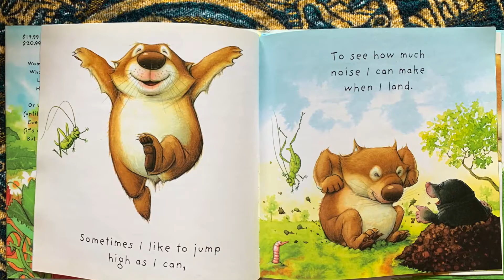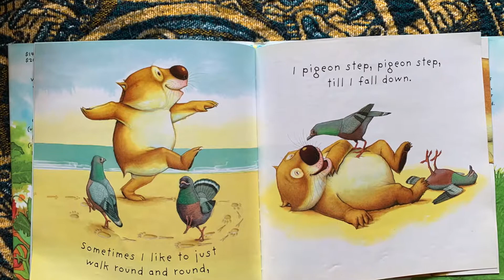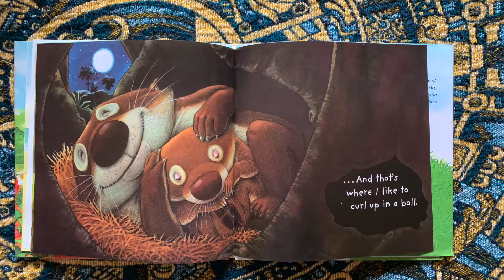Sometimes I Like to Curl up in a Ball